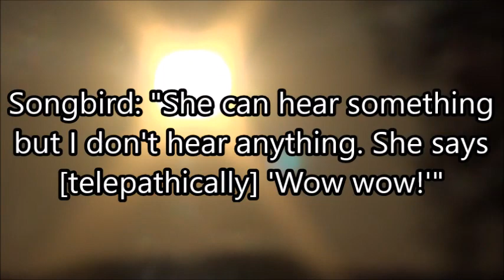Does the Sun Talk? - WATCH CAPTIONS FOR WHAT THE BIRDS SAY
VIDEO CREDITS